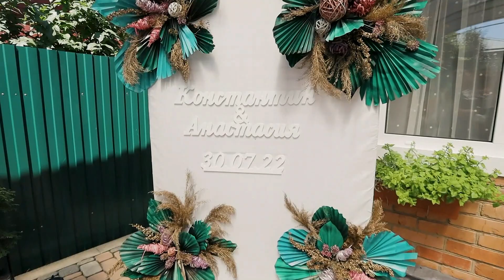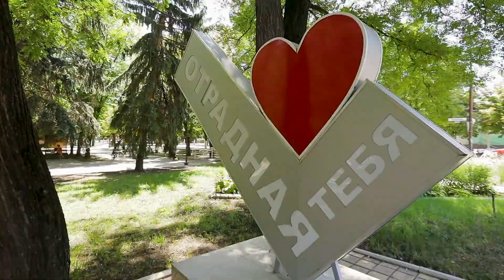свадьба Константина и Анастасии 30.07.22. ст.Отрадная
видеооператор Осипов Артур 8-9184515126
Полезные ссылки: